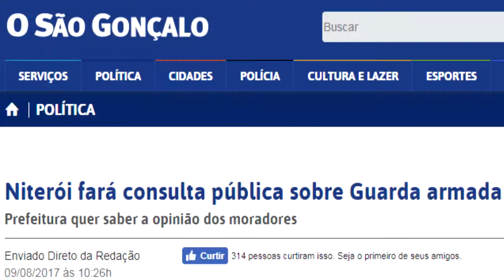Eu quero uma Niterói mais segura. E você?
Vamos ficar reféns dos bandidos e dependente de um estado falido até quando? Nós podemos mudar Niterói. Nós podemos reagir contra a violência.